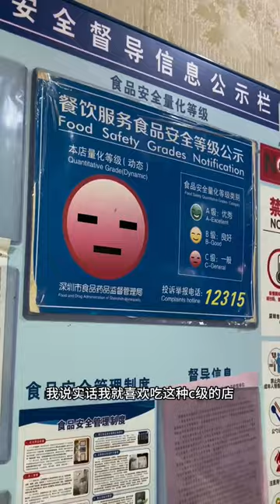I ate at a white-cut chicken restaurant that I missed for half a year. After training, I ate like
I ate at a white-cut chicken restaurant that I missed for half a year. After training, I ate like this every meal to stop my muscles from growing!  , the rice cook , it’s so fragrant , boiled chicken , daily vlog